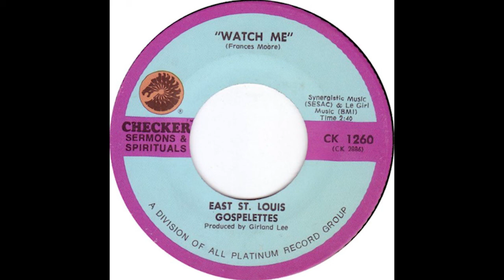East St. Louis Gospelettes - Watch Me | GOSPEL SAMPLE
East St. Louis Gospelettes - Watch Me

 GOSPEL SAMPLE